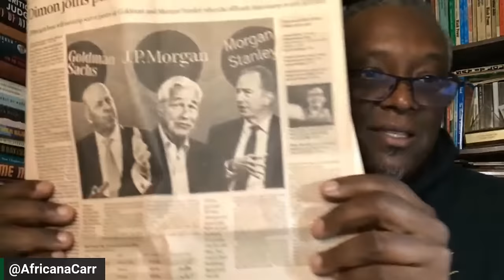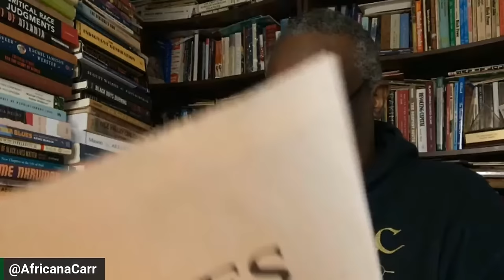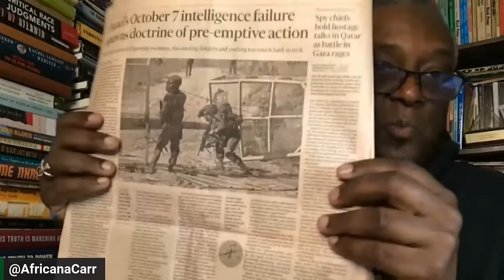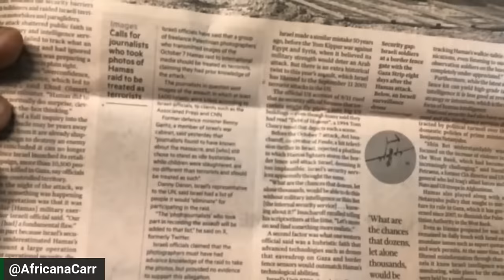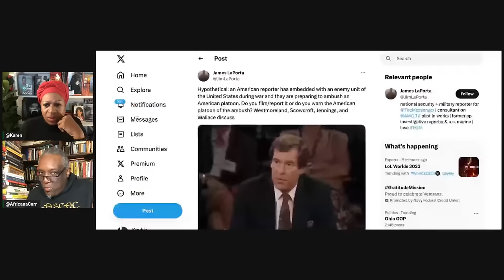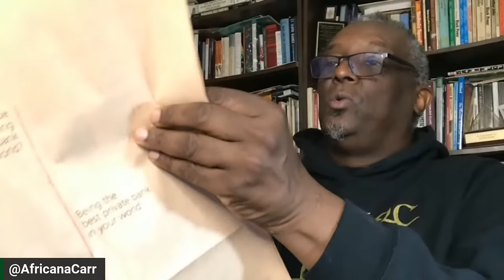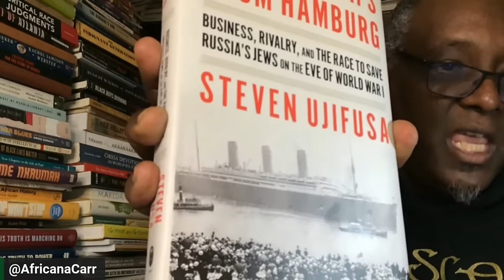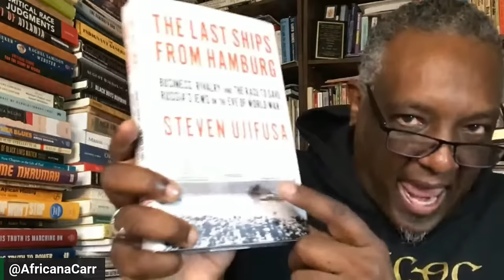In Class with Carr, Lesson 192: “Nowhere to Run/Nowhere to Hide”?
What happens when you have nowhere to run? Nowhere to even hide, for a moment’s respite. Can’t find protection in the national legislature. Can’t find protection from domestic violence (guns).
Can’t find protection in your own bed (Breonna Taylor).
Can’t find protection from white nationalism (The GOP).
Karen and Dr. Carr will explore all of this in the context of increasingly bright lines being drawn domestically and globally.